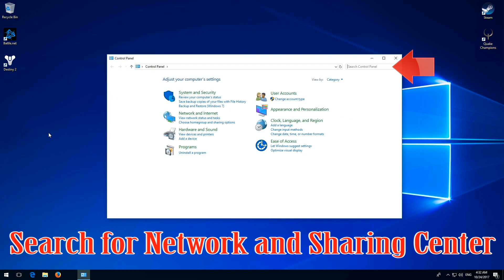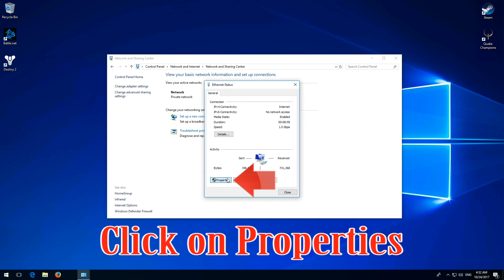How to Fix Quake Champions Error 104 - [Tutorial]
Quake Champions Error 104 Solution.